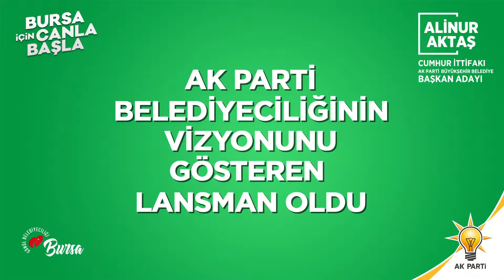AK Parti Genel Başkan Yardımcımız Erkan Kandemir'in projelerimiz ile ilgili görüşleri